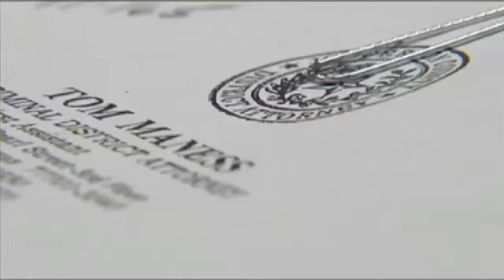Increase in sexual abuse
BEAUMONT- by Ashley Gaston A growing number of boys between the ages of 6 and 13 are becoming victims of sexual assault.   Brenda Garison, a certified examiner for child abuse and forensic services says this year about a third of the young people brought into her office as victims of sexual assault are boys. That's up from last year. And the total number of cases involving boys and girls is up by 29% this year.   Teddy bears, butterflies and toys for children...Brenda Garison says they help make children feel more comfortable in her examining room.   "You might be amazed how they are able to share with me what's happened to them, but it takes time and you have to gain their trust," said Garison.   Trust she's learned how to develop in about two decades as a Certified Examiner.   This year she's investigated more cases of children who are sexually assaulted by someone they know or love.   "It's hard for boys to make an outcry to begin with...it's hard for them to talk about it," said Garison.   This year her high tech camera is focusing on more boys than ever before.  So far, one in every three children who are brought into her office are boys.   "We've seen a great increase in STD's in children and they're testing positive for gonorrhea or Chlamydia," said Garison.   Garison says if your children try to talk to you about sexual assault...be patient...listen... and don't judge.   "If your Child talks to you, don't act negatively, children will shut down once they get negative reactions," said Garison.   The goal says Garison is to make children understand its okay to keep talking with parents and with her.   Building evidence to stop the sexual abuse and stop the attacker from doing it again.   Garison said parents need to be more diligent while watching their children online also. Garison said she's performed a number of exams on women and children who were sexually assaulted after meeting someone online.